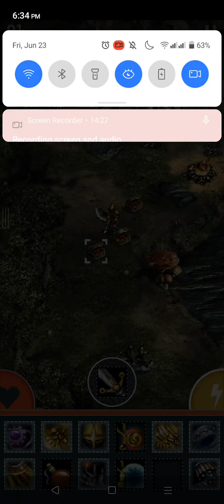Triglav Gameplay Floor 44 Soul Flame